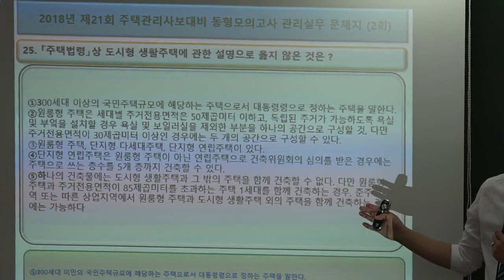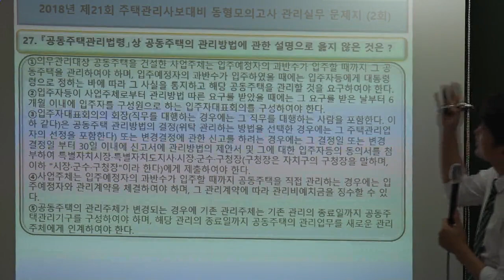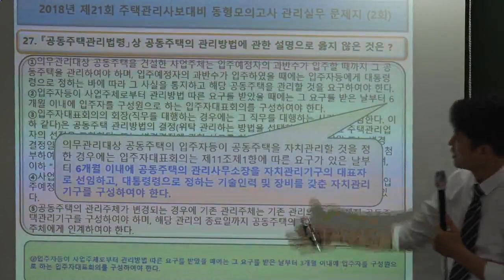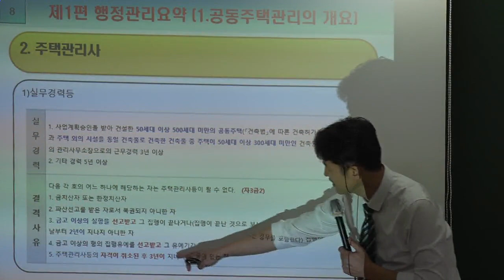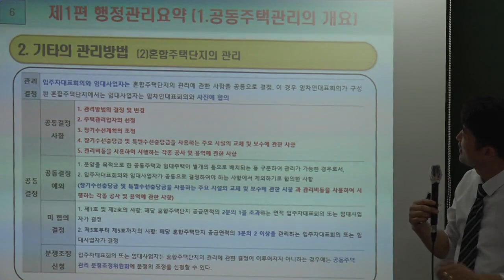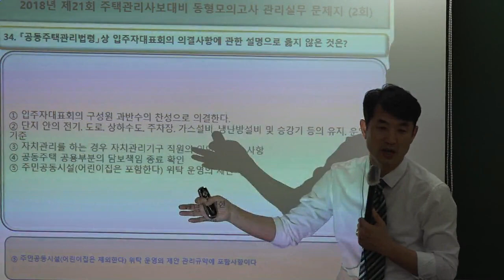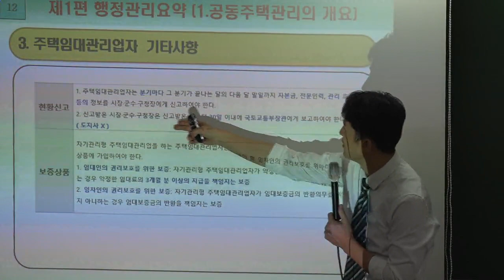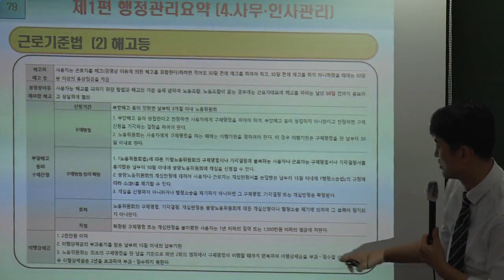[주전무] 2018년 주택관리사 관리실무 핵심반 9-21